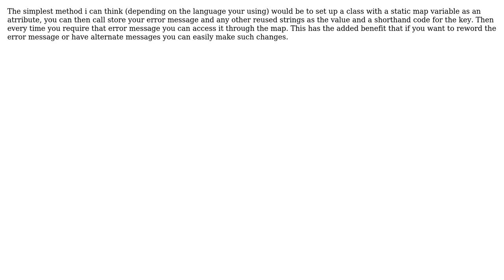Software Engineering: Is it worth encapsulating messages shown to a user from a repeated operation?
With thanks & praise to God, and with thanks to the many people who have made this project possible! | Content (except music & images) licensed under CC BY-SA | Music | Images & others | With thanks to user Vaughan Hilts user Jan Hanson and the Stack Exchange Network Trademarks are property of their respective owners. You are responsible for your own actions.